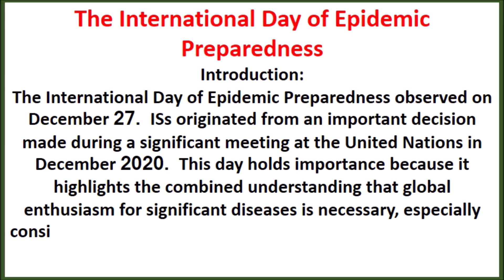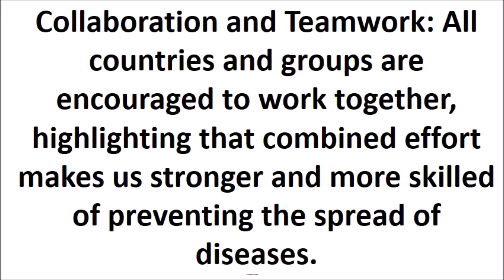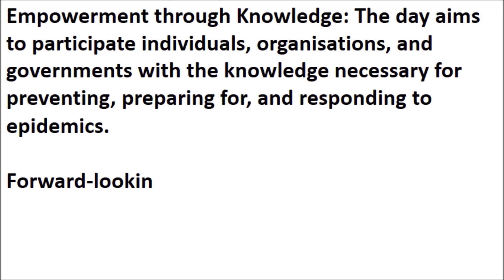International day of epidemic preparedness speech in english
World day of epidemic preparedness speech for students in hindi
World day of epidemic preparedness speech for students in english

International day of epidemic preparedness speech for students in hindi
International day of epidemic preparedness speech for students in english

international day of epidemic preparedness wikipedia
epidemic preparedness ppt
epidemic preparedness meaning in hindi
preparedness for future epidemic
pandemic preparedness
epidemic project
epidemic meaning
prevention of epidemic and pandemic disease
10 lines on international day of epidemic preparedness